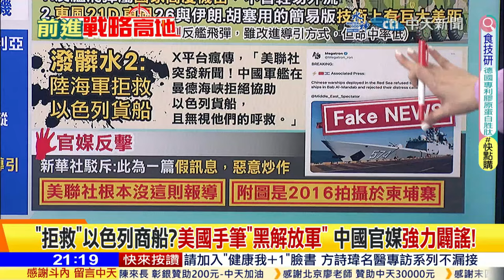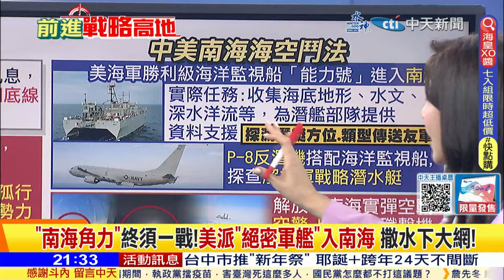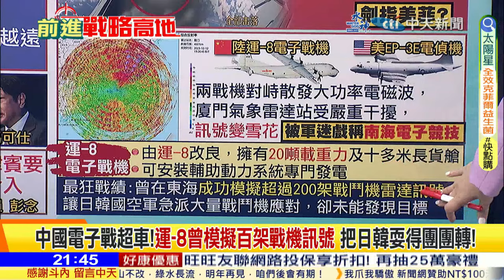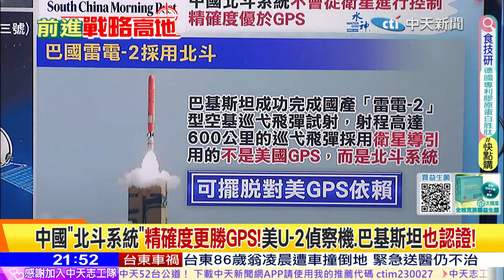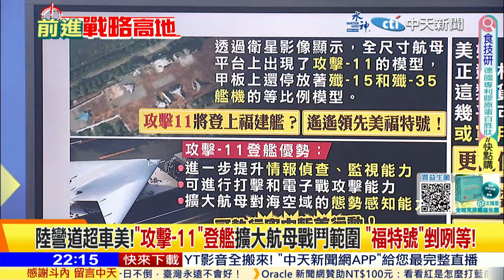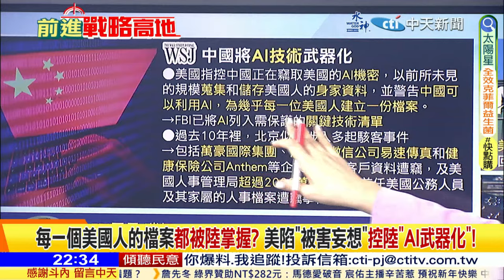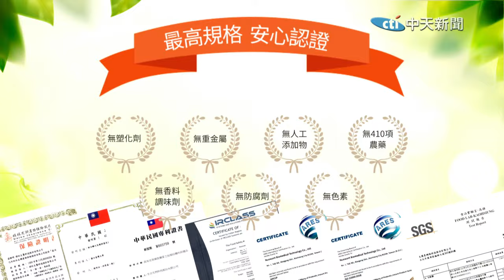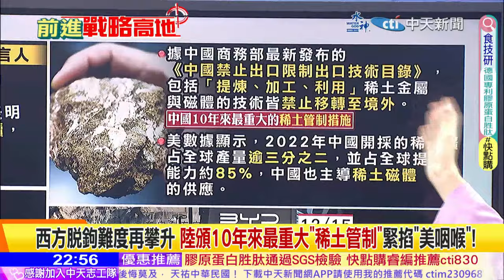【前進戰略高地】一箭雙星!北斗展神威 美甘拜下風!"飛彈變客機"!揭陸"金絲罩"偽裝術!跨國企業墳場!印度耍陰招"詐"陸企(CC字幕版)20231230完整版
主持人

來賓
國際時事專家
前空軍副司令
前海軍艦長

1.持續10小時作戰!美"超級大黃蜂"攔截葉門青年運動無人機!
2.美慣用套路?"紅海認知作戰"狂潑髒水 謀劃"拖中國下水"!
3.懸崖勒馬!菲總統聽懂陸最後通牒 要"自己解決仁愛礁問題"
4.南海實彈空戰!解放軍"空警-500"指揮殲擊機射彈 劍指美菲?
5.南海電子競技!"陸運-8vs.美EP-3"肉搏 廈門雷達意外成苦主!
6.中國"北斗系統"精確度更勝GPS!美U-2偵察機.巴基斯坦也認證!
7.東海艦隊劍指台海!陸"055A+鷹擊-21"一發入魂 美"反導系統"乾瞪眼!
8.首度亮相!陸"039C隱形潛艦"現身東海 裝備"鷹擊-18"獵殺美航母!
9."四川.廣東.江蘇"獎落誰家? 解放軍"第四艘航母"命名引網友熱議!
10.陸彎道超車美!"攻擊-11"登艦擴大航母戰鬥範圍 "福特號"剉咧等!
11."標-6"搬上濱海戰鬥艦!中美相互較勁"盒式飛彈" 能安裝在"各種船舶"!
12.每一個美國人的檔案都被陸掌握? 美陷"被害妄想"控陸"AI武器化"!
13.與"福建晉華"和解撤銷起訴 "美光"因"這件事"對北京釋善意"求饒"!
14.贏不過就眼紅!印度下黑手"痛打陸企" 用"這理由"逮捕vivo高管!
15.西方脫鉤難度再攀升 陸頒10年來最重大"稀土管制"緊掐"美咽喉"!